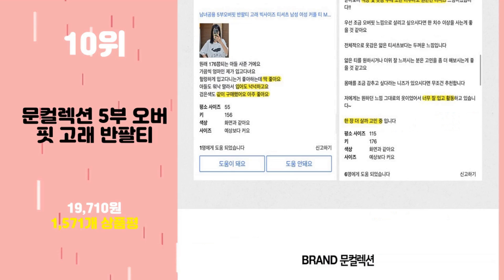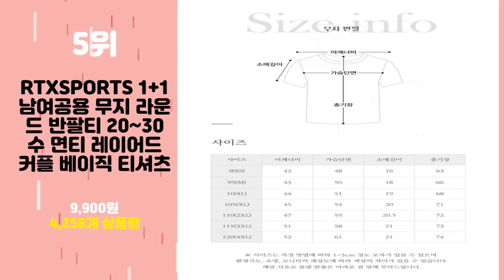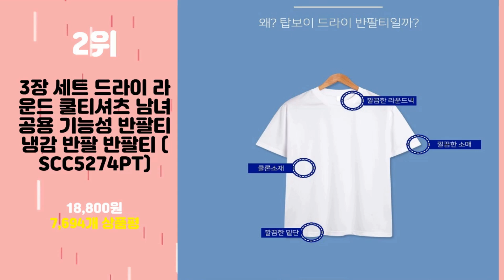2024년 가성비 남자빅사이즈 추천 TOP10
2024년 인기 남자빅사이즈 추천 TOP10을 소개합니다.

♥10위   문컬렉션 5부 오버핏 고래 반팔티  [  19,710원  ]

♥9위   [더빅보스] WDF 원턱 무지 실용적인 바지 1+1+1 28~46인치 기본 일자 작업복 등산 바지 아웃도어 팬츠  [  29,800원  ]

♥8위   아웃사이즈 OA226 빅사이즈 허리밴딩 플러스 오버올 빅사이즈 남성 바지 통 팬츠  [  16,800원  ]

♥7위   턴키 빅사이즈 린넨 스판 밴딩 배기 항아리 팬츠  [  20,950원  ]

♥6위   라운지21 남자 밴딩 린넨 9부 스판 카고 와이드팬츠  [  28,900원  ]

♥5위   RTXSPORTS 1+1 남여공용 무지 라운드 반팔티 20~30수 면티 레이어드 커플 베이직 티셔츠  [  9,900원  ]

♥4위   가이스토리 남성용 사계절 피셔 포켓 긴팔 빅사이즈 캐주얼 셔츠  [  24,900원  ]

♥3위   티센스 컬러풀 카라 반팔 티셔츠  [  11,900원  ]

♥2위   3장 세트 드라이 라운드 쿨티셔츠 남녀공용 기능성 반팔티 냉감 반팔 반팔티 (SCC5274PT)  [  18,800원  ]

♥1위   해리슨 남성용 링클프리 베이직 셔츠 597 JIM1144  [  19,800원  ]